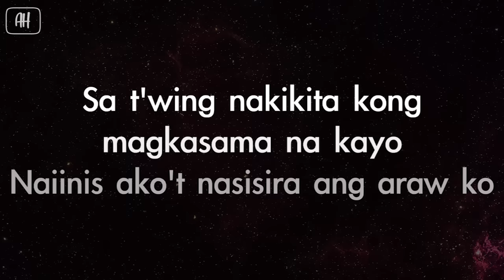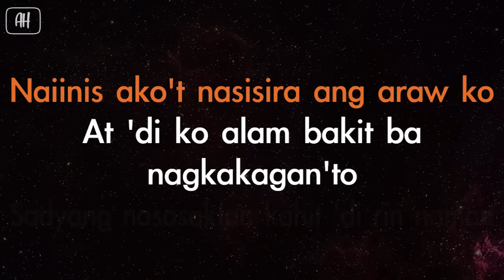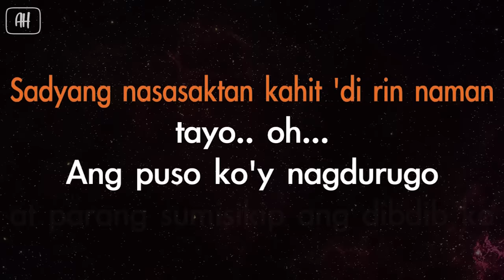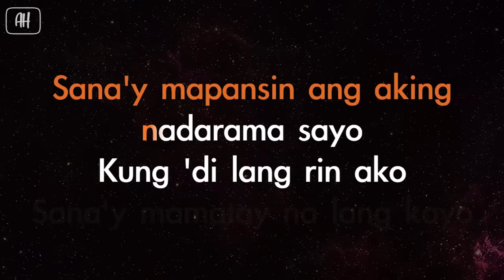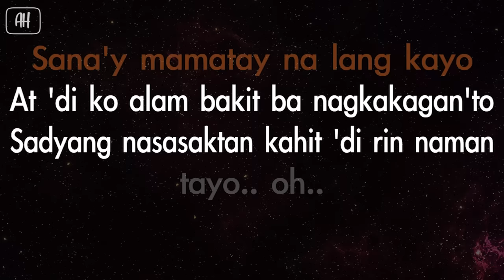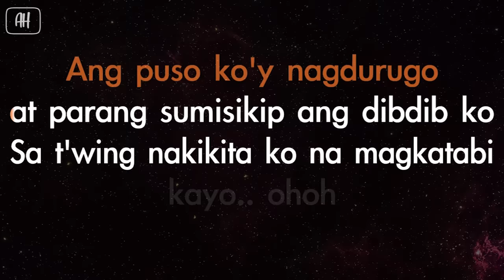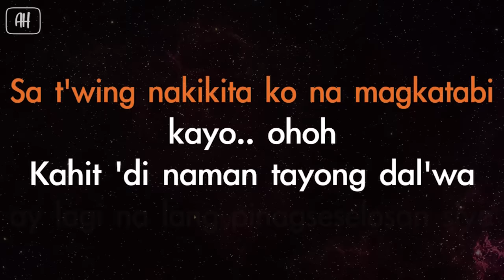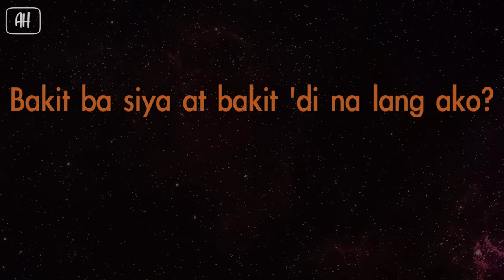Shaira - Selos (Karaoke/Acoustic Version)